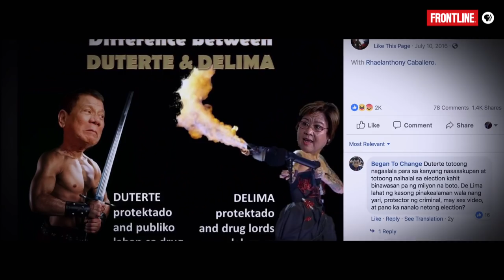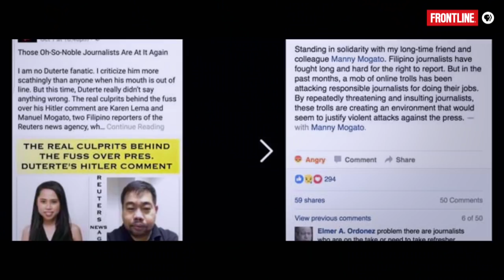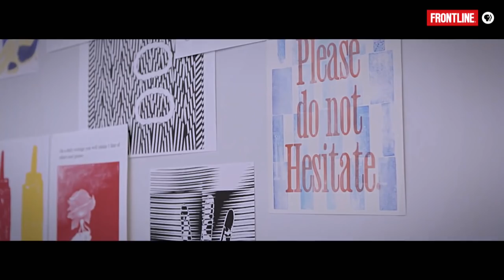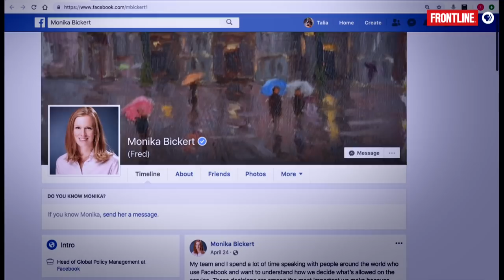Maria Ressa's Warning to Facebook About Fake Accounts | The Facebook Dilemma | FRONTLINE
Rappler CEO Maria Ressa says she warned Facebook in 2016 that Philippine President Rodrigo Duterte was using paid followers and fake accounts to attack critics of his administration — including journalists like herself.

In this scene from "The Facebook Dilemma," Ressa describes how she traced disinformation spreading on Facebook to a network of 26 fake accounts and reported it. "We gave it a name: 'patriotic trolling,' online state-sponsored hate that is meant to silence, meant to intimidate," she says.